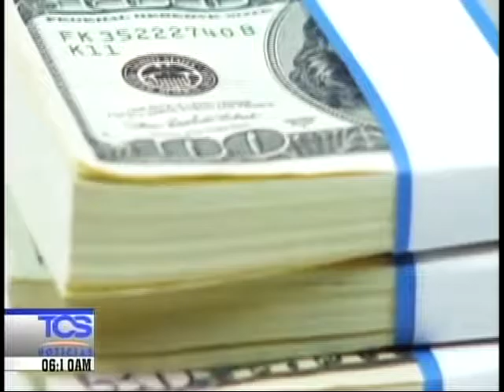En a profundidad: Extrema pobreza limita a muchas personas en El Salvador